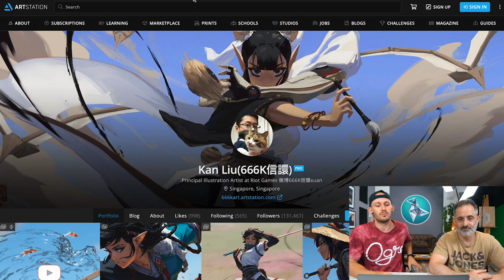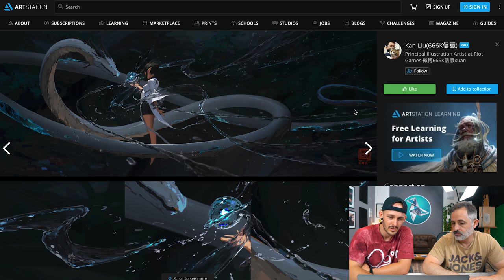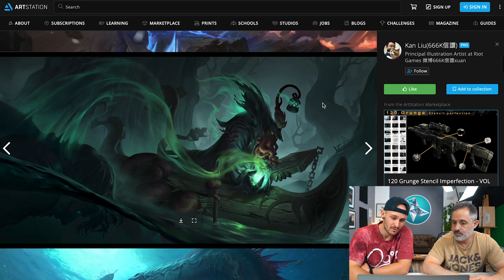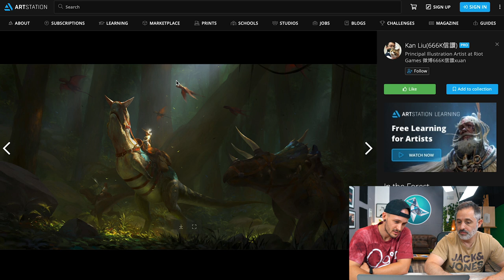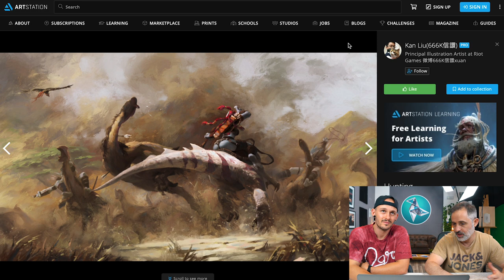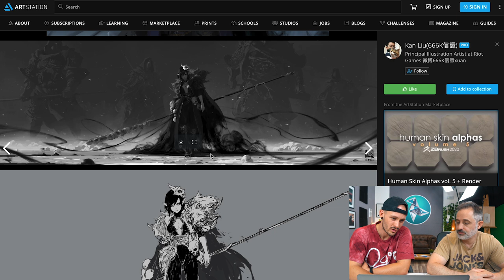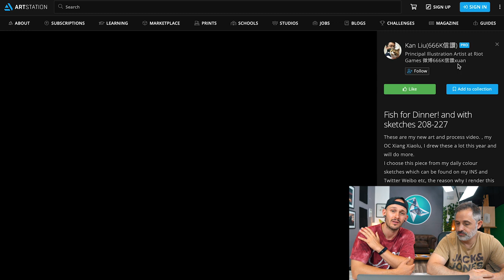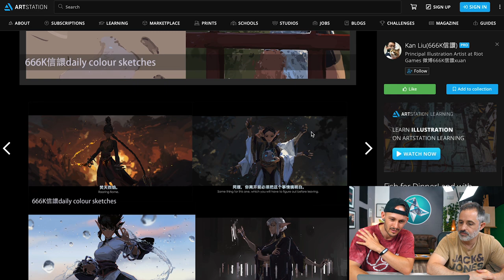El arte de KAN LIU 😮